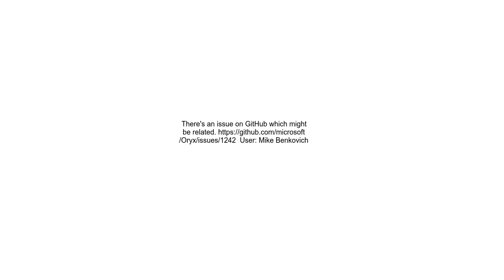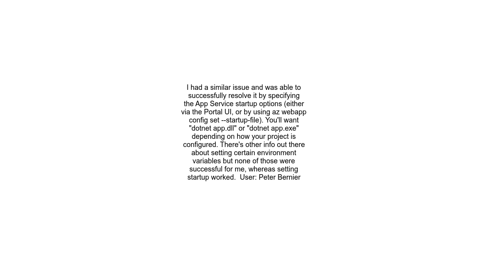Couldn&#39;t detect a version for the platform &#39;dotnet&#39; in the repo